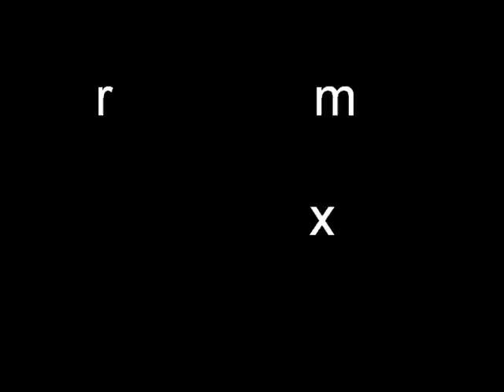Zipera-Do roboty!!! (CeHaZet remix) [2008]